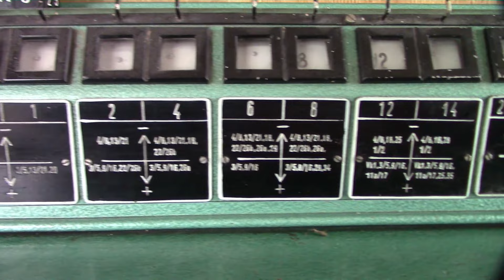Vlaky / Nymburk hlavní nádraží vlaky ze stavědla 2. [Full HD]